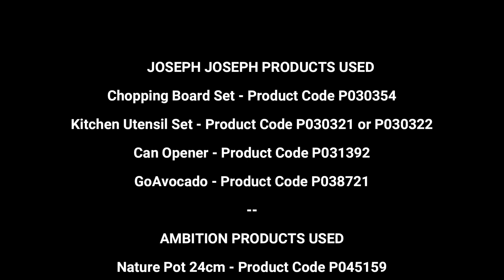Chicken Quesadilla - Neil Darmanin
BigMat’s Gourmet corner with chef Neil.
Chicken Quesadilla Ingredients: Chicken Mince, Corn Tortillas, Fresh Coriander, Ripe Tomato, Chilly, Avocado ready to eat, Red Onion, Cumin, Lime Juice, Leek, Cheddar Cheese and Tomato Polpa.